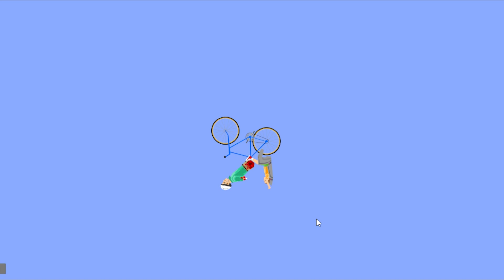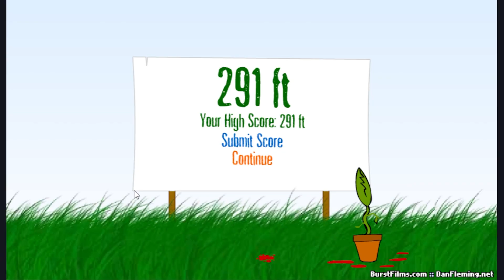Revisiting Flash Games In 2023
Two homies, Eli and Scawty, embark on a journey to attempt to play old flash games.

0:00 Intro
0:28 Happy Wheels
2:11 Bush Shootout
3:36 Stick Wars
5:03 Kitten Cannon

Title: funny cat
Artist : Sunha Lee
Genre : Acoustic BGM
Mood : funny, cut, lovely
Artist : Chiro
Genre : BGM, Light music
Mood : Cute, Curiosity
Title:  Riding the Pink Bus
Artist : Purple Planet Music
Mood : funny, cute, playful